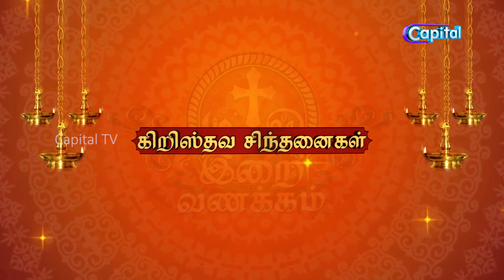CHRISTAVA SINTHANAIGAL #331 கிறிஸ்தவ சிந்தனைகள் | CAPITAL TV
இன்றைய கிறிஸ்தவ சிந்தனையில்….

அருட்தந்தை ஆ.அண்டனிகுயின்; அவர்களின் நற்சிந்தனை
மனம்பொருந்தி செவிகொடுங்கள்

19 - நீங்கள் மனம்பொருந்திச் செவிகொடுத்தால் தேசத்தின் நன்மையைப் புசிப்பீர்கள்

20 - மாட்டோம் என்று எதிர்த்துநிற்பீர்களாகில் பட்டயத்துக்கு இரையாவீர்கள்; கர்த்தரின் வாய் இதைச் சொல்லிற்று